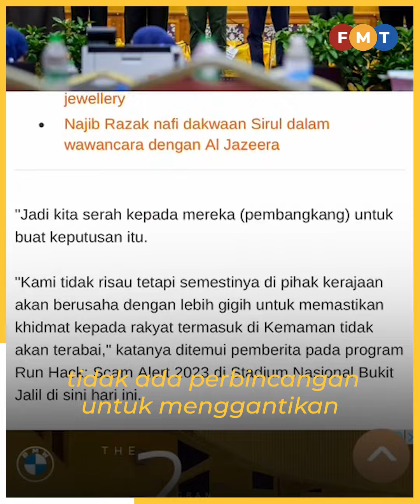Dr Sam ketua pembangkang? PAS kata boleh bawa ke mesyuarat PN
Cadangan Menteri Besar Terengganu Ahmad Samsuri Mokhtar dilantik sebagai ketua pembangkang mungkin boleh dibawa ke mesyuarat Majlis Pimpinan Tertinggi (MPT) Perikatan Nasional (PN) akan datang, kata pemimpin PAS.